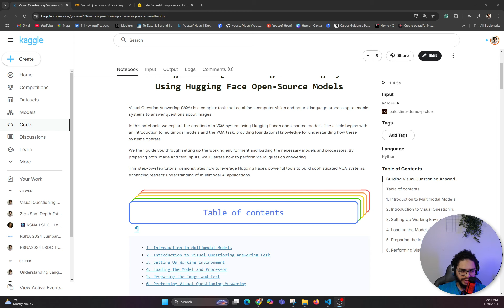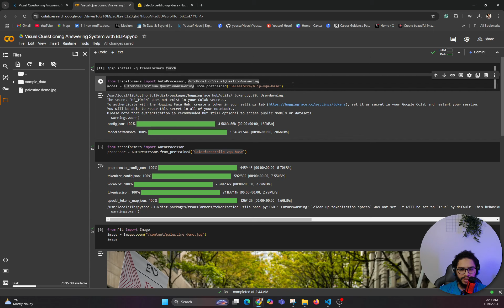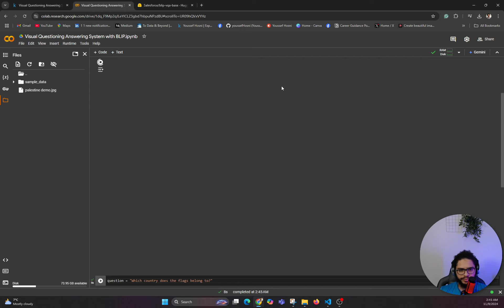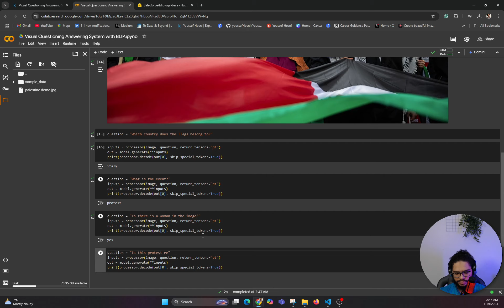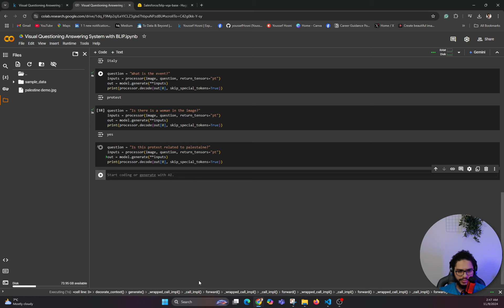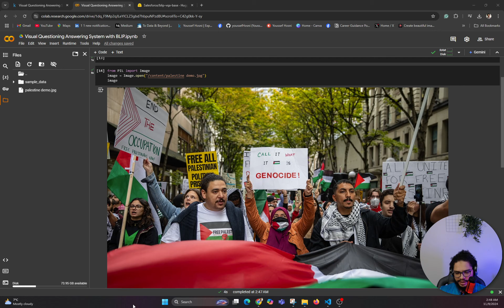Visual Questioning Answering Application | Building AI App with Hugging Face #11 | In Arabic بالعربي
في الفيديو 11 من كورس Building AI Applications with Hugging Face  شرحت ازاي تبني Visual Questioning Answering Application  باستخدام Salesforce/blip-vqa-base و دي النقط اللي غطيتها:

1. Introduction to Multimodal Models
2. Introduction to Visual Questioning Answering Task
3. Setting Up Working Environment
4. Loading the Model and Processor
5. Preparing the Image and Text
6. Performing Visual Questioning-Answering